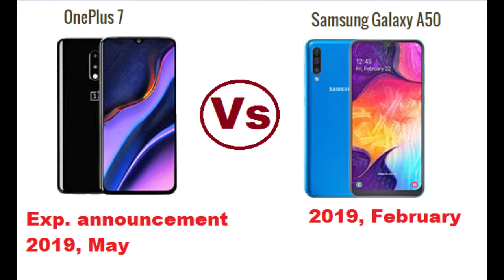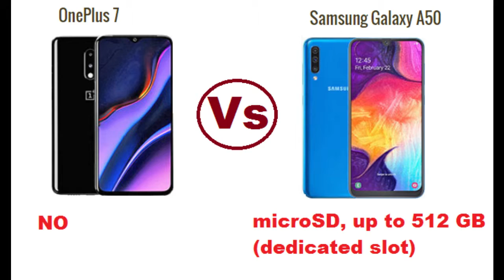One Plus Vs Samsung galaxy A50 Specification Compare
Hi I am Sumendra Shaw, welcome to my yoTube Channel - Sum Tech.
 Is channel me apko science, technology, knowledge se related video milengi. Jada information ke lie play-list wise channel ko visit kare.
About this Video -  Hello Viwers is video aap janege ke One Plus Vs Samsung galaxy A50 Specification Compare kya hai.
Related video ke links niche dia hua hai so please follow.